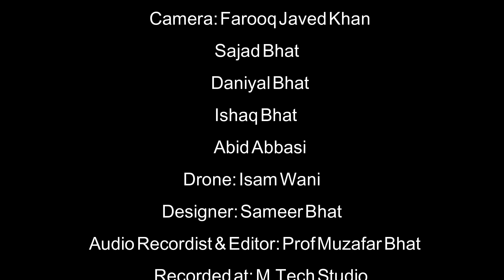Kashmir: Songs of Despair & Hope I Rabab Recital by Nazir Ganaie I Kashur Studio I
Song of Despair & Hope- A Rabab Recital by Nazir Ganaie
Concept: Prof. Muzafar Bhat
Music/ Rabab by: Nazir Ganaie
Camera: Farooq Javed
Sajad Bhat, Isha’q Bhat,
Daniyal Bhat, Abid Abbasi
Drone Camera: Issam Wani
Chief Designer: Sameer Bhat
Recorded at: M.Tech Studio, Srinagar
Audio Recordist and Editor: Prof. Muzafar Bhat
Produced By: Kashur Studio
Acknowledgements: Department of Tourism, J&K, Rising Kashmir

Kashmir shrinks into my mailbox,
my home a near four by six inches.

I always loved neatness.  Now I hold
the half-inch Himalayas in my hand.

This is home.  And this is the closest
I'll ever be to home.  When I return,
the colors won’t be so brilliant.

the Jhelum's waters so clean,
so ultramarine.  My love
so overexposed.

And my memory will be a little
out of focus, in it
a giant negative, black
and white, still undeveloped. (Aga Shahid Ali)

Kashur Studio: Where Art Meets the Soul Kashur Studio aims to feature the best of Kashmiri music by bringing together some of the finest singers, musicians and composers and giving them a stage to celebrate Kashmir's rich musical heritage. Kashur Studio is an independent platform--based in Srinagar spotting some of the finest and young musicians. It has remained a remarkable musical journey so far and it Kashur Studio continues to dig deep into finding hidden talent and celebrating with the people across the world.